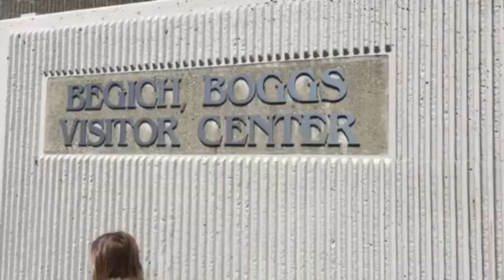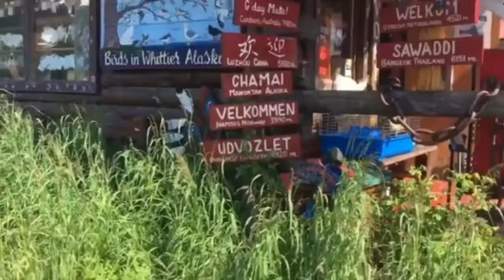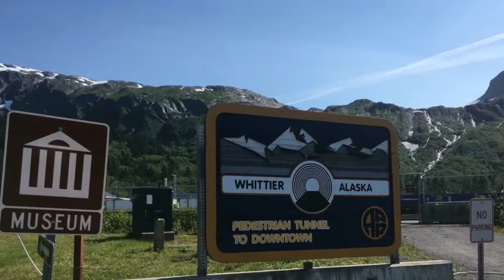Whittier, AK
Josh and Kara travel to Whittier, AK. Through a 2 mi tunnel is a town that lives all in one building. Very cool!